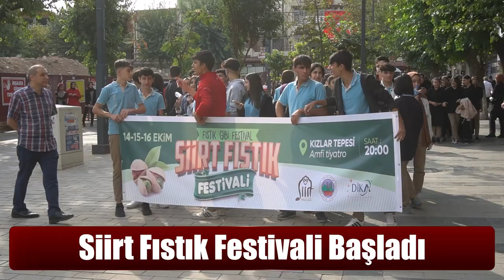Siirt Fıstık Festivali Başladı